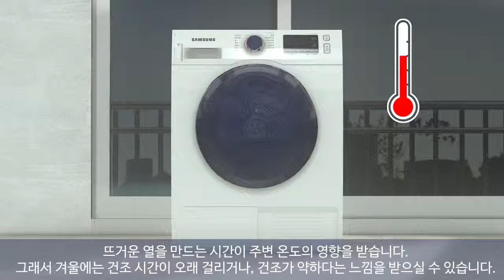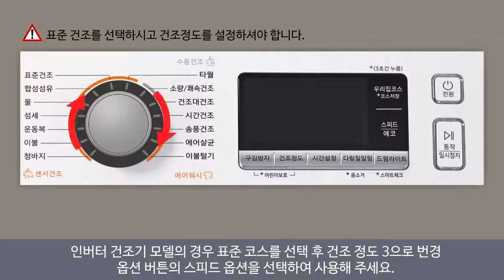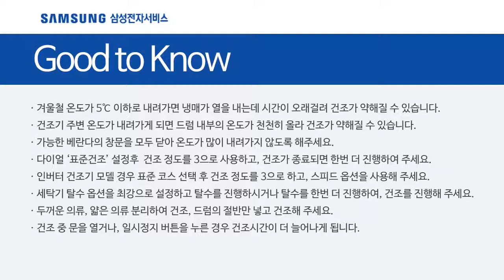삼성건조기 겨울철 건조시간이 증가할 때 조치 방법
삼성건조기 겨울철 건조시간이 증가할 때 조치 방법#그랑데